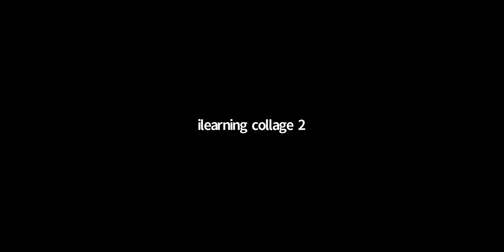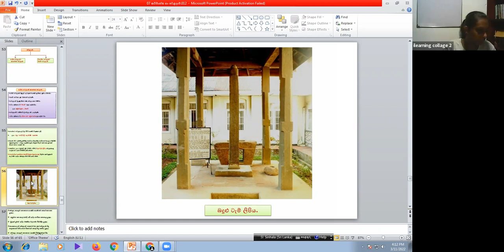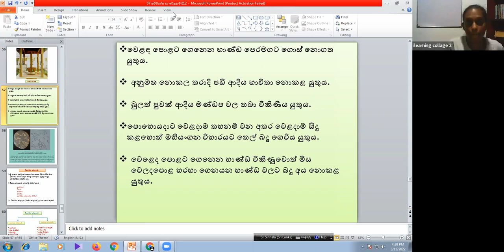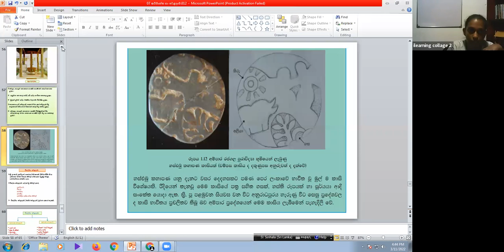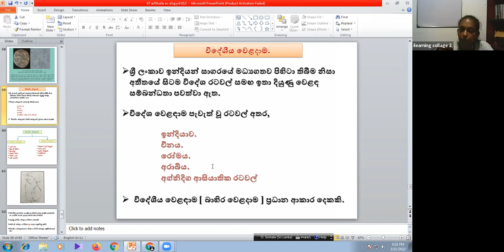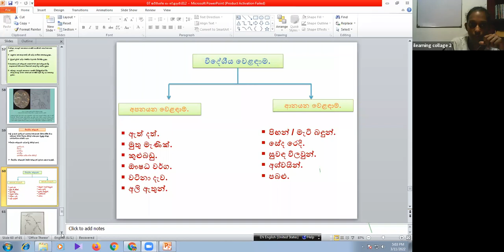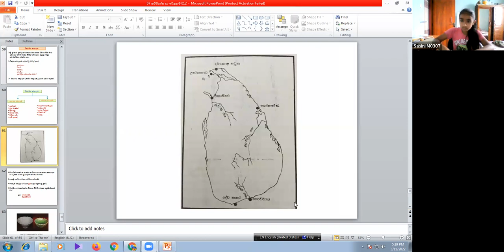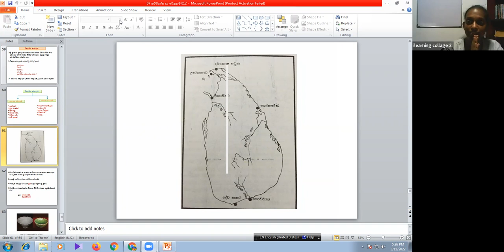7 ශ්‍රේණිය පැවැත්වීමට නොහැකි වු ඉතිහාසය පන්තිය Mar 11, 2022